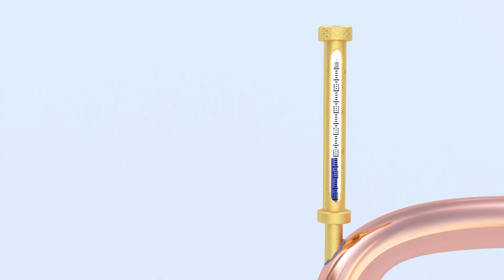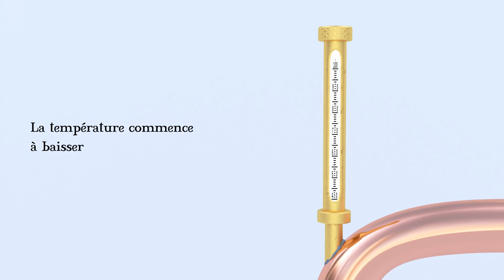L'Art de Distiller L'Eau de Vie de Marc de Pomme - Al-Ambiq®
Dans cette animation 3D, nous allons vous guider à travers :
- La distillation de l'eau de vie de marc de pomme
- L'utilisation d'un Alambic Joint d'Eau
- L'utilisation d'une Lentille Rectification en Cuivre - Déphlegmateur
- La découpe des têtes, des cœurs et des queues

À PROPOS DE NOTRE CHAÎNE
Bienvenue chez Al-Ambiq®, le premier fabricant portugais d'alambics en cuivre artisanal.
Nous sommes spécialisés dans la fabrication d'alambics magnifiques et de haute qualité conçus pour durer.

Recevez des mises à jour ou contactez-nous sur nos profils de médias sociaux !